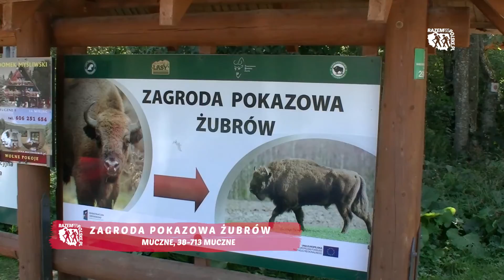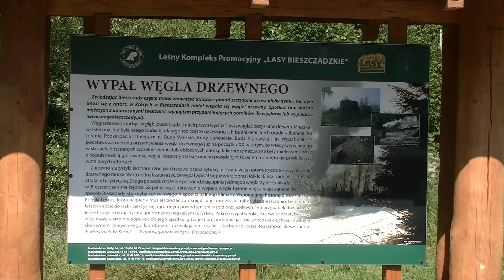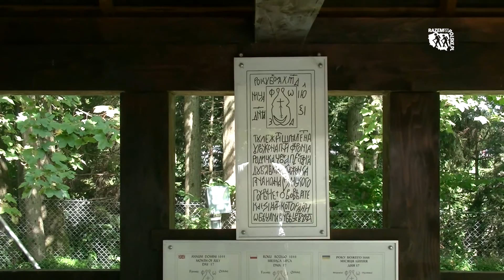BIESZCZADY. TORFOWISKO TARNAWA, ZAGRODA ŻUBROW MUCZNE, ŹRÓDŁA SANU, WYPAŁ WĘGLA DRZEWNEGO, CERKWIE.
Wędrówki po Bieszczadzkim Worku to podróż śladami świata, który przeminął. Nieistniejące wsie, tajemniczy Grób Hrabiny i źródła Sanu są idealną propozycją dla wszystkich, którzy szukają miejsc urokliwych i odludnych. Zachwycając się przyrodą, ciszą i dzikością, warto uświadomić sobie, że jeszcze 100 lat temu rejon ten tętnił życiem, a istniejące tutaj wsie rozwijały się bardzo dynamicznie.
Zapraszamy na wycieczkę fragmentem Wielkiej Pętli Bieszczadzkiej, do dzikiego, naturalnego i jeszcze niezdeptanego Bieszczadzkiego Worka w gminie Lutowiska, podczas której pokażemy wam kilka wybranych atrakcji, które możecie zobaczyć, podczas jednodniowej wycieczki.